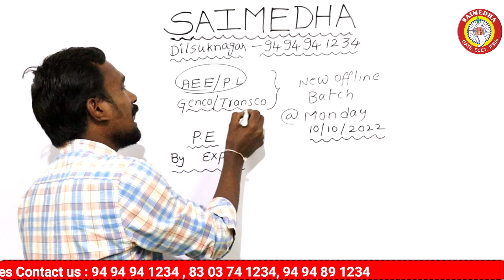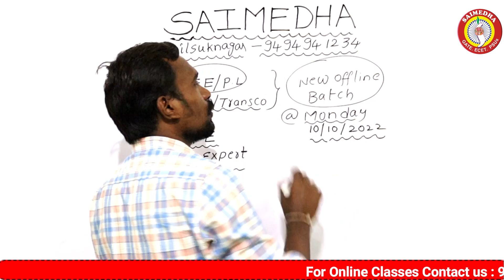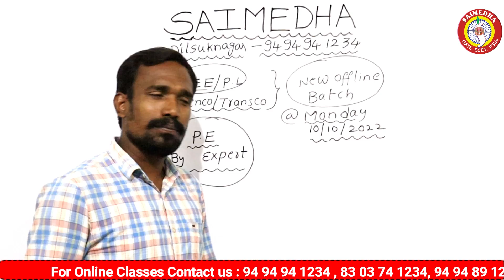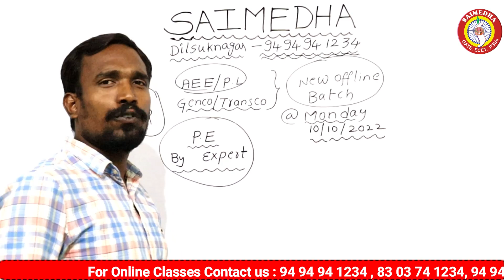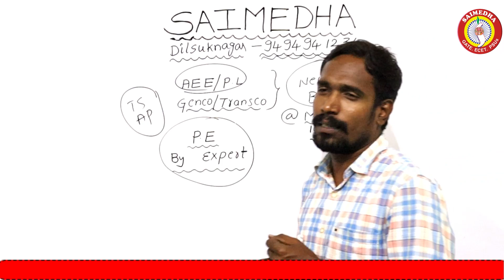Tspsc aee notification 2022 | Tspsc upcoming notification 2022 | Tspsc ae notification 2022|SAIMEDHA